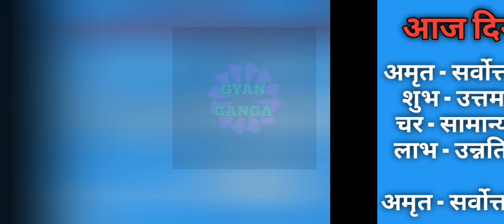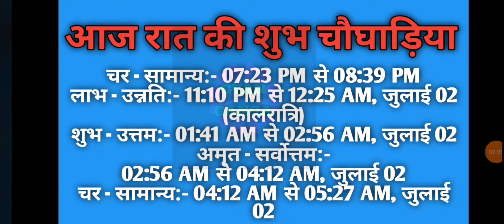Aaj ka choghadiya 01 July 2024 का चौघाड़िया|शुभ मुहूर्त|राहुकाल|Monday सोमवार Choghadiya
Aaj Ka Choghadiya | 01 July 2024 ka Choghadiya | आज का चौघाड़िया | शुभ मुहूर्त | Aaj ka Rahukal | Aaj ka shubh choghadiya | राहुकाल | Monday सोमवार Choghadiya | 01 July 2024 Choghadiya

01 July 2024 ka choghadiya
01 जुलाई 2024 के चौघड़िया
01 जुलाई 2024 के राहुकाल
01 July 2024 ka rahu kaal
01 July 2024 ka shubh choghadiya
01 July 2024 ka Shubh Muhurat
01 July 2024 ka Ashubh Muhurat

30 June 2024 ka choghadiya
30 जून 2024 के चौघड़िया
30 जून 2024 के राहुकाल
30 June 2024 ka rahu kaal
30 June 2024 ka shubh choghadiya
30 June 2024 ka Shubh Muhurat
30 June 2024 ka Ashubh Muhurat

रविवार choghadiya
सोमवार choghadiya
मंगलवार choghadiya
बुधवार choghadiya
गुरुवार choghadiya
शुक्रवार choghadiya
शनिवार choghadiya

Sunday Choghadiya
Monday Choghadiya
Tuesday Choghadiya
Wednesday Choghadiya
Thursday Choghadiya
Friday Choghadiya
Saturday Choghadiya

aaj ka choghadiya July 2024